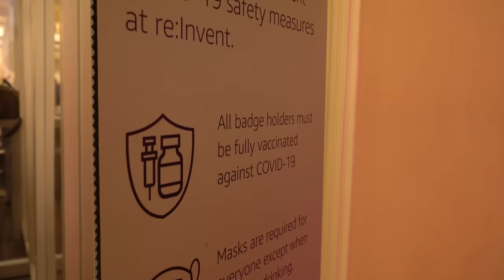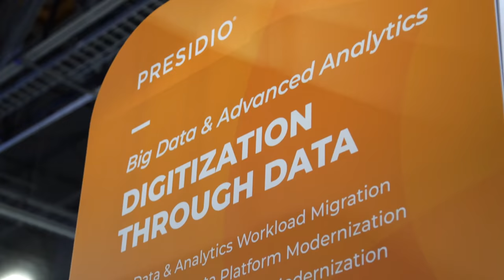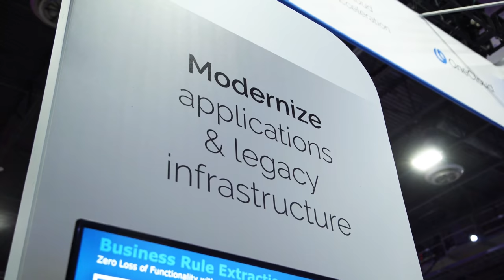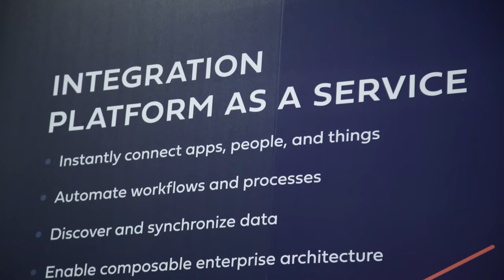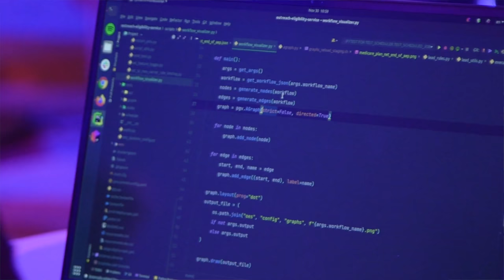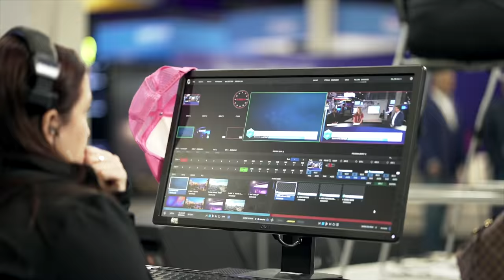AWS Five Days in 5 Minutes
SiliconANGLE & theCUBE continue to provide the latest in enterprise tech news and analysis in today's post-isolation economy.
Check out this snapshot of theCUBE's ongoing reporting live from AWS re:Invent 21, among the first major tech conferences to employ a hybrid event model combining on-site and virtual streaming coverage. SiliconANGLE's livestreaming studio, theCUBE, broadcast live from re:Invent for a full week of exclusive coverage. News and analysis covered the modern computing landscape, AWS' expanding ecosystem, and the future of cloud amid significant executive suite changes for AWS and parent company Amazon.